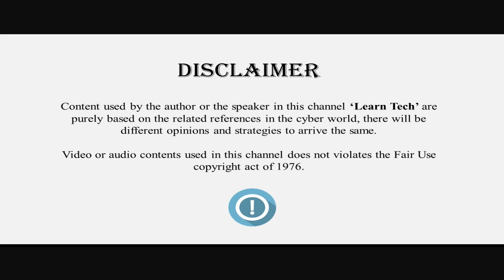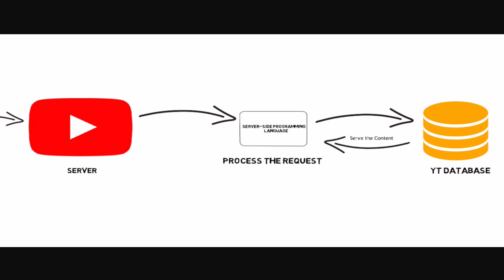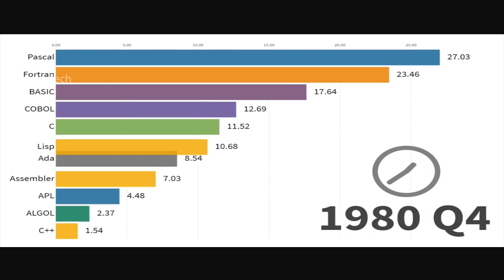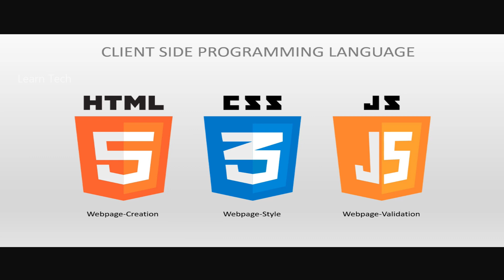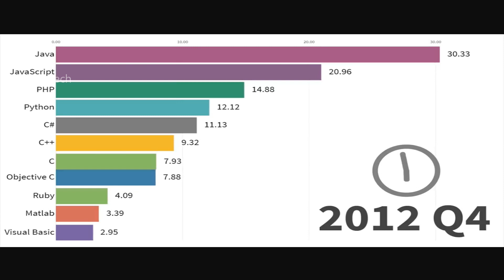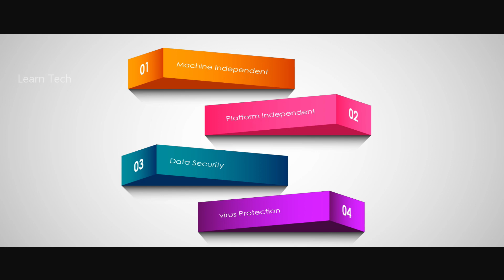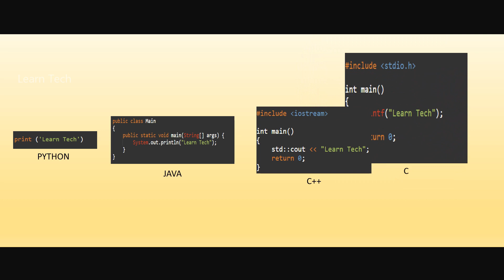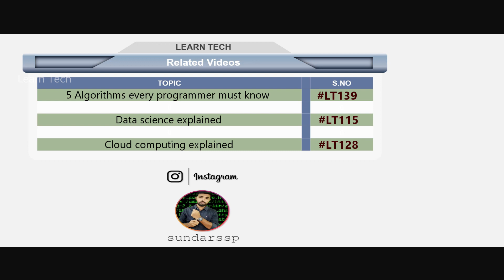Top 5 programming languages